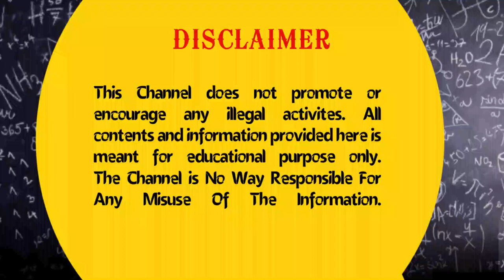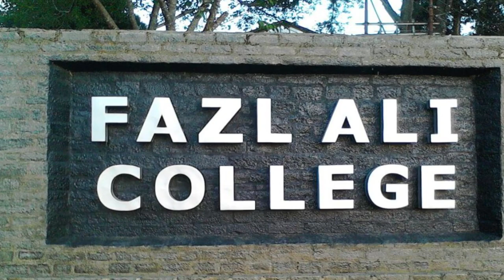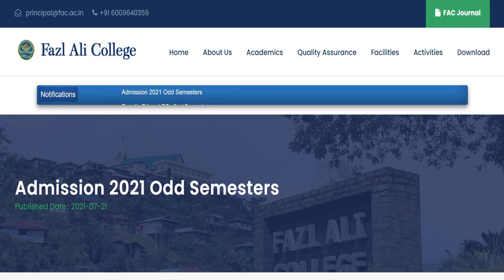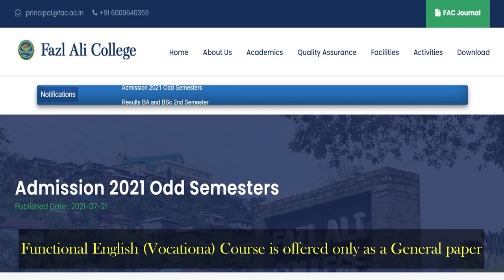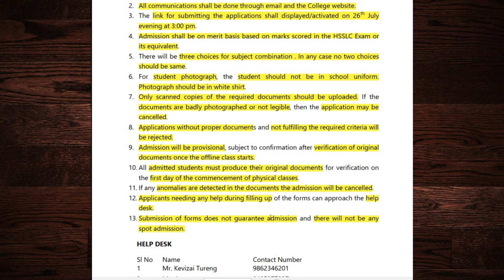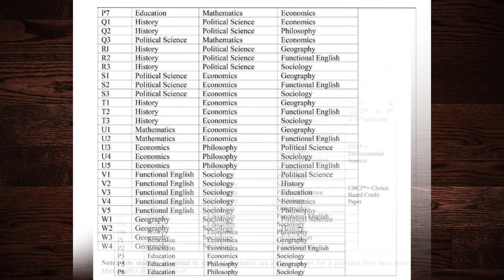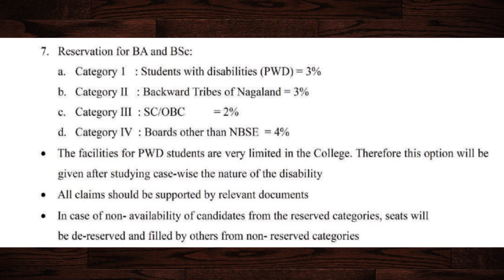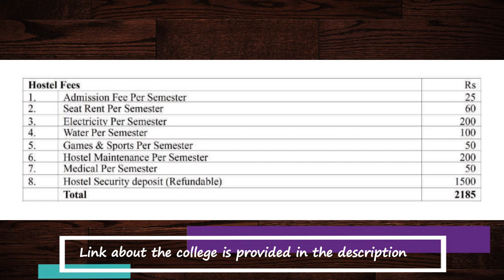Online Admission Open 2021 for BA and BSc | Fazl Ali College, Mokokchung | Nagaland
ABOUT MY CHANNEL: @ShisakzzTombo

About FAC:
Fazl Ali College established on 8th September 1959, has emerged as one of the leading educational institutions of the State. It takes pride in being the oldest College in Nagaland. Located amidst beautiful natural surroundings the College is about 5 kilometers from Mokokchung town.
The College functioned as a private College until 1962 after which it was taken over by the Government of Nagaland. Science stream was introduced in the College in 1983. Today the College offers the BA/BSc GEN/HONS courses in 15 subjects. Functional English course, which is a elective subject at the B.A. level, conducts short-term courses for interested institutions.

The objective of the College is to promote higher learning and to produce students who are second to none in academic quality in line with the College motto “Academia Nulli Secundus” and are conscious citizens who can bring about social change and development. It signifies the College’s constant endeavour to mould the young minds and give the guidance towards the unfoldment of the intellectual faculty latent in them.

Thank you so much for you love and support. God bless You all
Please do keep supporting my channel. For any queries kindly drop your views in the comment section.

Time Stamp
00:00 Intro
00:09 Glimpse of FAC
03:15 About my channel
03:31 About FAC
04:11 Admission instructions for BA/BSc
06:43 Intro for FAC
06:54 Course for Arts Stream
07:36 Course for Science Stream
08:04 Admission Procedure
08:33 Eligibility Criteria
08:47 Institution Highlights
08:58 Awards
09:31 College Library
09:43 Fee Structure
10:24 Conclusion